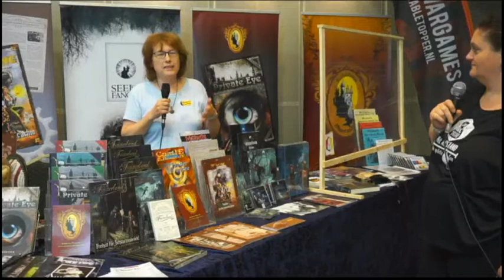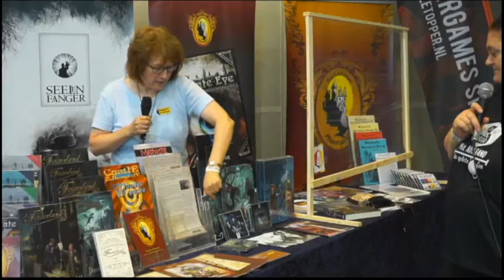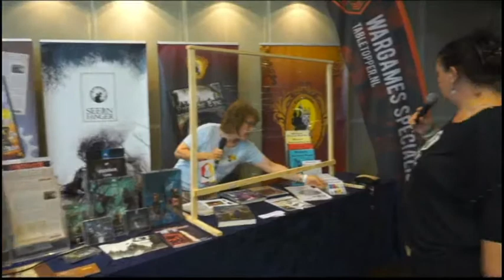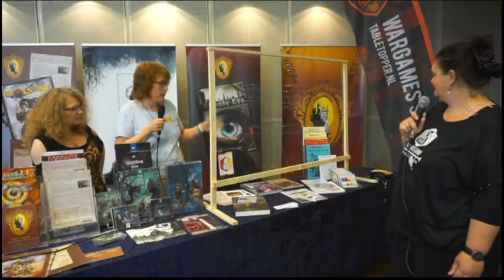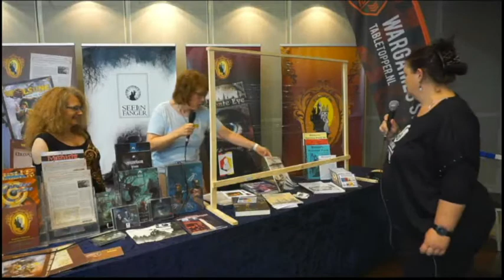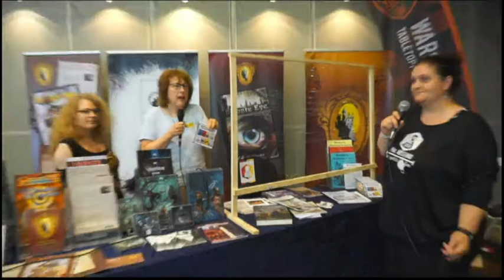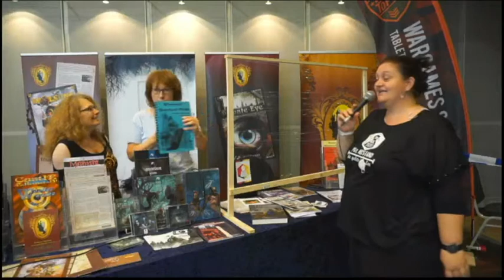Interview Phantastik Verlag